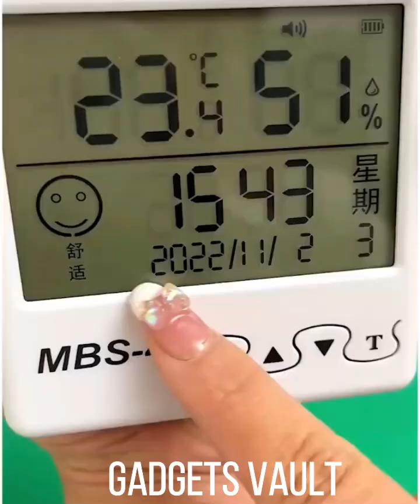Cool Gadgets 😍 Smart Appliances, Kitchen Tools, and Utensils for Every Home 🙏 Makeup & Beauty # 64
Upgrade Your Home: Smart Appliances & Kitchen Gadgets # 64 Discover Appliances, Makeup, and Clever Inventions!
✔️Explore Exciting Gadgets! 😍 Clever Home Appliances & Kitchen Tools 🏠 Must-Have Versatile Utensils 🙏
✔️Discover TikTok Trends: Beauty, Makeup, Self-care, Skincare, and Smart Innovations 🌟
🔌 Embrace the Future: Modern Technology, Smart Utilities, and Futuristic Home Items 🚀
🎨 Creative Inspirations: Unveiling Smart Ideas and Unique Innovations That Amaze! 🌈
What are the latest IT gadgets?
What are the top 5 gadgets?
What gadgets make life easier in 2023?
Which gadgets is using in everyday life?
What is an example of a gadget?
What is the full meaning of gadget?
Who introduced gadgets?
What are some really cool gadgets to buy?
What are the futuristic gadgets?
What is the smartest gadget in the world?
What is a smart gadget?